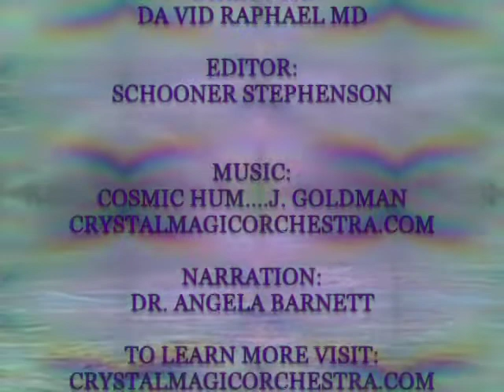Profound DNA Activations